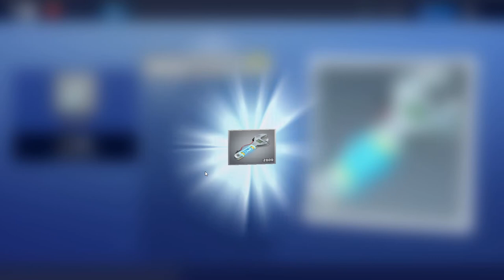Finaler SHOP vor Season 10!|2 GRATIS Lamas|Neuer Skin!|Fortnite Deutsch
2 GRATIS Lamas im RDW Shop!
Neuer Battle Royale Skin und Gleiter!